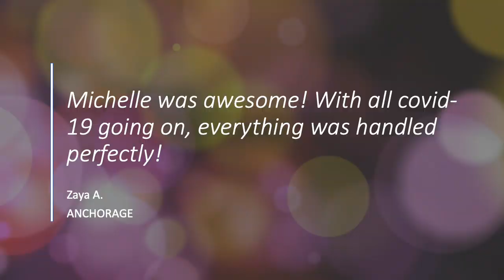Zaya's Review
Zaya, we are so happy that Michelle was able to help you with your new ride, and we agree she is pretty awesome! Thank you so much!